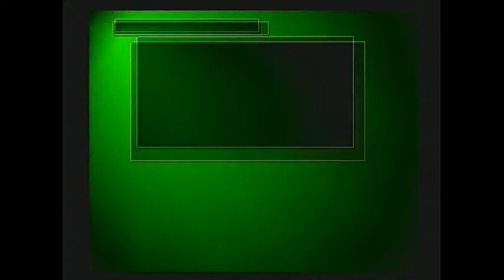Ep21: The Glitchfest III [Let's Play RPG Maker 1: "Jester's Hunt"]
Season 6 - LPisode #541 - Part 3 of 4

Could I have allowed the player to visit Hot Rock before visiting Cloud Nine, and still have the game functional?  Let's find out.